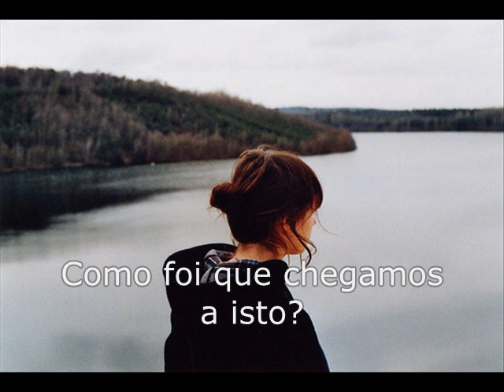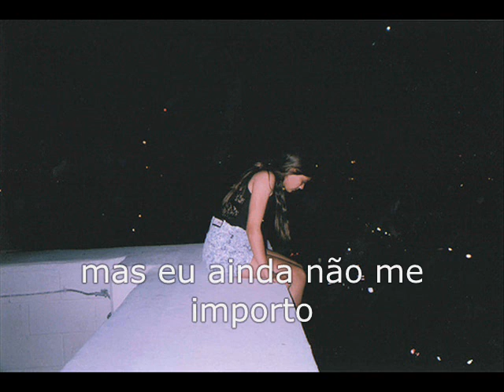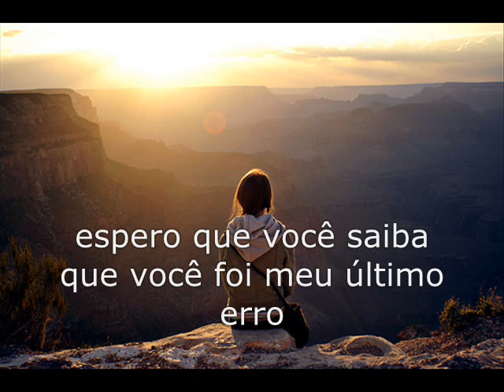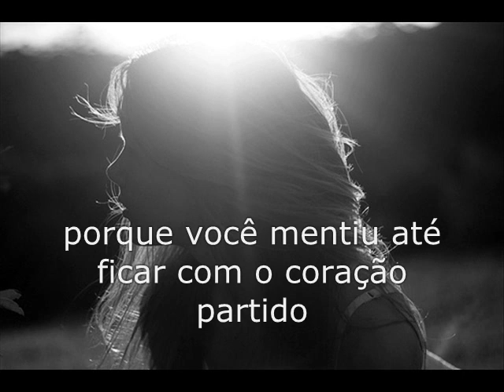You Will Never Be - Julia Sheer (Tradução)